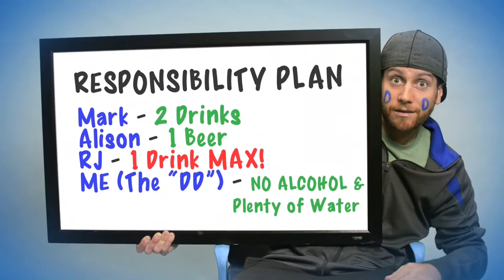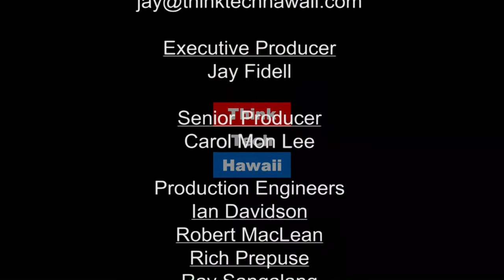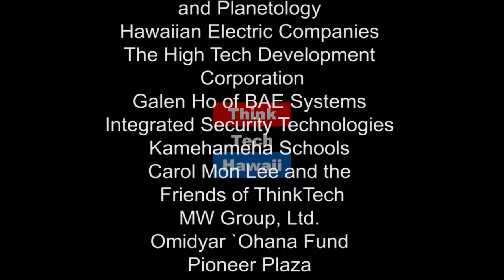Hawaii’s Workforce Transformation (Business In Hawaii With Reg Baker)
Hawaii’s New Work Force.

This week on Business in Hawaii, Guest Host, Dailyn Yanagida chats with Author, Speaker, Emergent Workforce Expert, Carleen MacKay, about how Hawaii’s workforce will and needs to change.